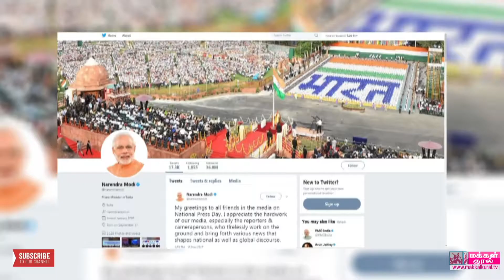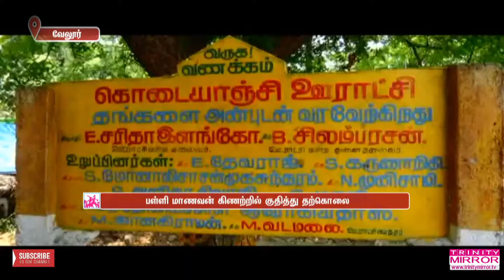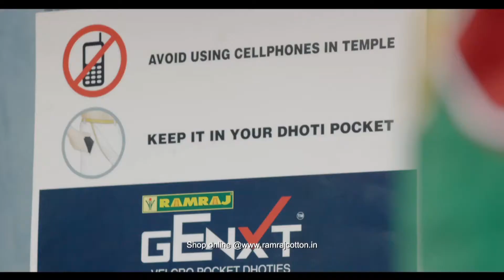பிரம்ம குமாரிகளின் ஆன்மீக 4 நாள் திருவிழா மதுரையில் தொடங்கியது